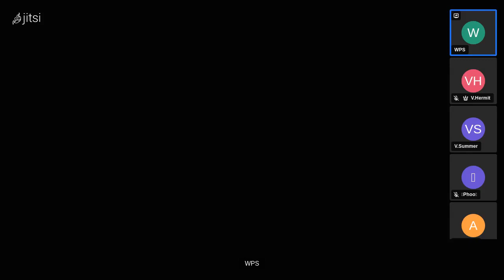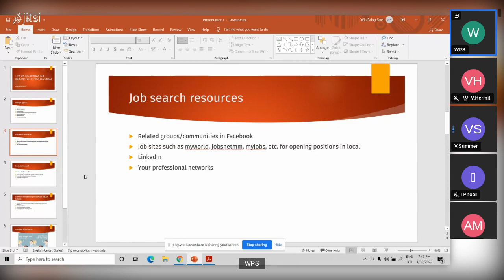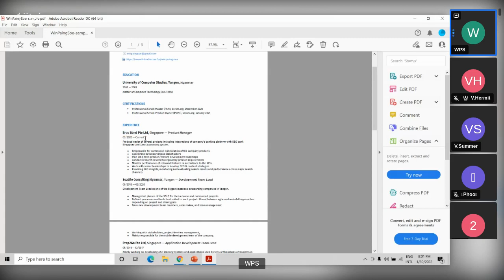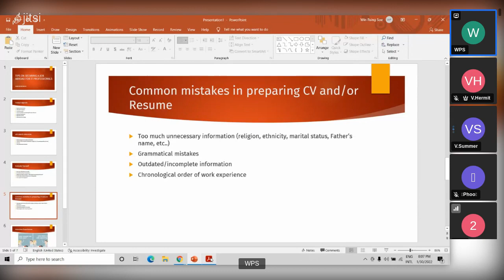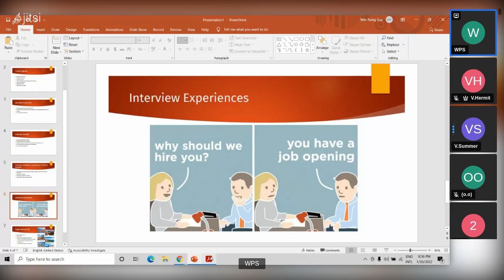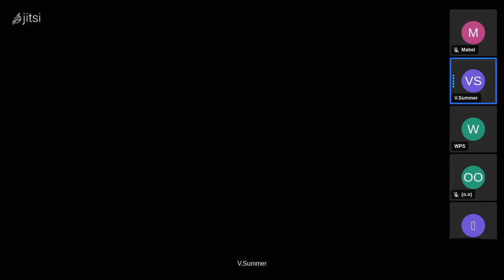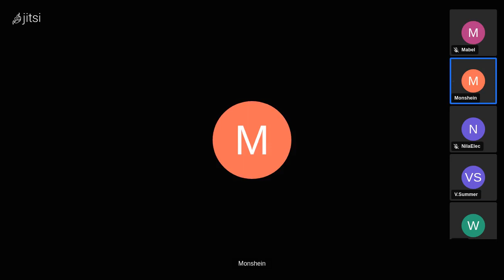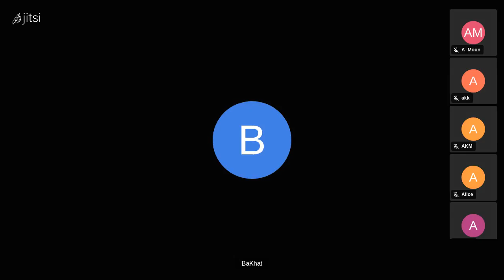TIPS ON SECURING A JOB ABROAD FOR IT PROFESS - Win Paing Soe and Yuzana Win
TIPS ON SECURING A JOB ABROAD FOR IT PROFESS
Win Paing Soe and Yuzana Win